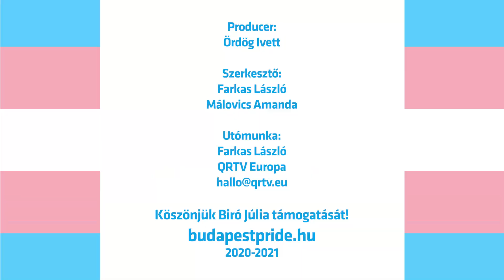TÖNKRETESZED AZ EGÉSZSÉGED A HORMONOKKAL! ∎ Transzneműek válaszolnak kommentekre!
Szeretnél még több ilyen videót látni? Támogasd a Budapest Pride-ot havi rendszeres adománnyal

Kommentszekciókban előforduló furcsa vagy tolakodó kérdéskre válaszolnak transznemű emberek őszintén a Budapest Pride legújabb videókampányában.

A Nemzetközi Transznemű Láthatóság Napjára állították össze a Budapest Pride önkéntesei, a TV Baxtale és független alkotók ezt a videósorozatot, amiben 18 olyan kérdésre válaszolnak transznemű emberek, amit nem szeretnének, ha feltennének nekik.

A Transznemű Láthatóság Napja (március 31.) azért lett jelentős a magyar közéletben, mert Semjén Zsolt 2020. március 31-én nyújtotta be a 33-as paragrafusként elhíresült törvényjavaslatot, ami elfogadása után teljesen megtiltotta a transznemű emberek számára az alapvető boldogulásukhoz szükséges jogi nemváltást. Akinek korábban nem sikerült elbíráltatnia a kérelmét, azok közül sokaknak a mai napig a külső megjelenésükkel és belső megélésükkel ellentétes személyi iratokkal kell élniük.

A videók azért születtek, hogy megmutassuk: a transzneműség nem egy misztikus ideológia, hanem hús-vér emberekről van szó, akikről egészen a 33-as paragrafusig a magyar társadalom túlnyomó többsége nem is hallott, vagy csak keveset, és azt is főleg propagandaoldalakról. A videó szerkesztői abban hisznek, hogy a transzneműség, mint oly sok más téma, része a mindennapi életünknek, a magyar emberek életének, ezért tabusítást helyett nyíltan és közvetlenül kell beszélnünk a transznemű emberek nehézségeiről és élethelyzeteiről.

Szívesen lennél egy lelkes és elhivatott csapat tagja? Légy az önkéntesünk!

Fontos neked a munkánk és szeretnéd, hogy fenn tudjunk maradni? Csatlakozz a rendszeres adományozóinkhoz!

HASZNOS LINKEK
Ha szeretnél többet tudni a transzneműségről, ajánljuk az alábbi honlapokat:

Ha transznemű vagy és információkat, támogató közeget, jogi vagy lelkisegélyt keresel, keresd fel ezeket a linkeket:
Fontos infók: